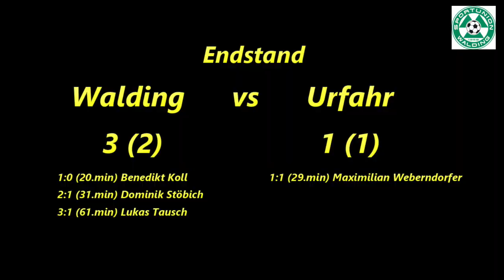Walding gegen Urfahr - 2. Klasse Mitte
Meisterschaftsspiel der 2. Klasse Mitte in Walding
Walding   3 : 1   Urfahr